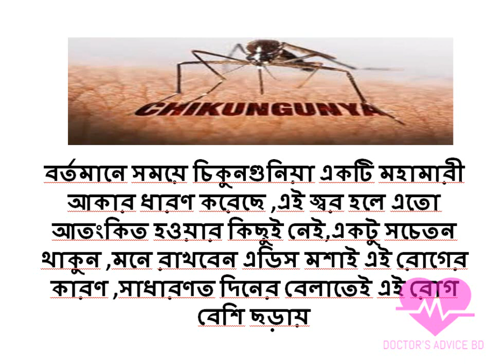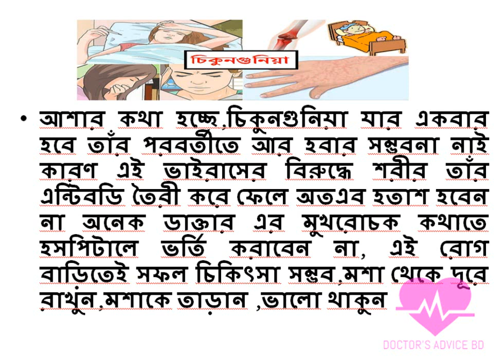Chikunguniya Fever(জেনে নিন ,চিকুনগুনিয়া জ্বরের লক্ষণ এবং প্রতিকার )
জেনে নিন ,চিকুনগুনিয়া জ্বরের লক্ষণ এবং প্রতিকার ,বর্তমানে এই জ্বর বাংলাদেশে মহামারী আকার ধারণ করছে তাই ভয় না পেয়ে ,সঠিক তথ্য জেনে নিশ্চিন্তে থাকুন